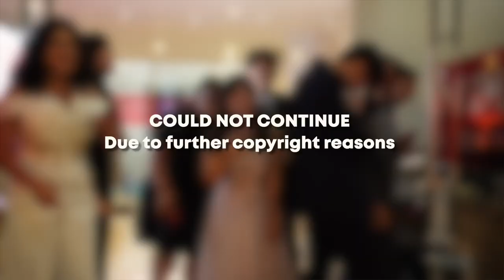YIE & Concordia Junior Senior PROM 2023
With extensive preparation, YIE students in grades 9-12 enjoy PROM! Although the event was held at our own school, the students had the time of their lives, a night they will never forget.